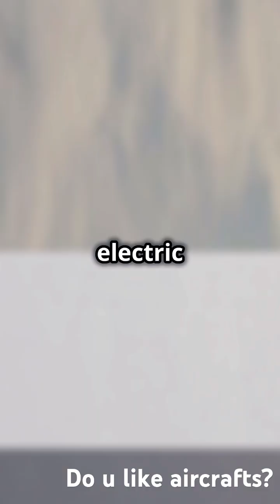The Future of Electric Aircraft: Cleaner, Quieter, Greener! ✈️.